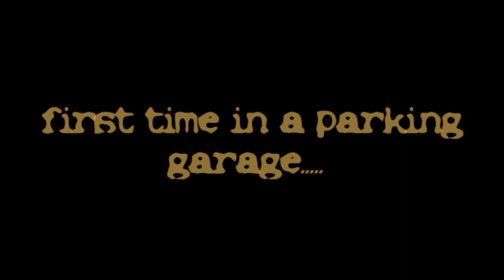Night Out - Parking Garage FPV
First time out for me in a parking garage, was a lot fun... just need to move the little quad around faster next time.  Frame being used was H250 from Twisted Hobbys, flight control provided by a MG25 also from Twisted Hobbys. DYS motors and ESCs. 0504 Gemfan props. Video recorded on a wide angle Mobius.